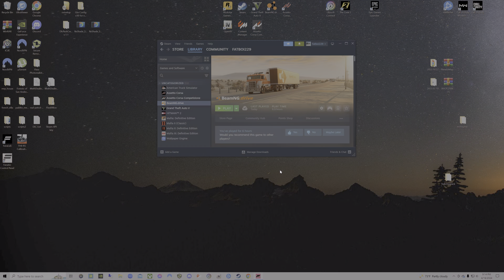Forza Horizon 5 - 1900HP 2024 Mustang Is Crazy!!!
Everything Racing!!